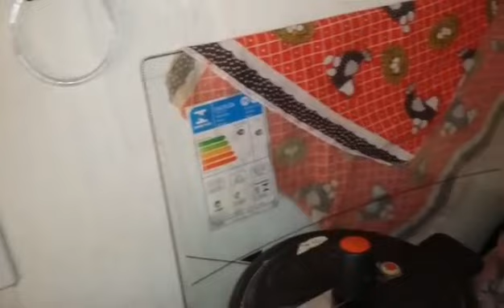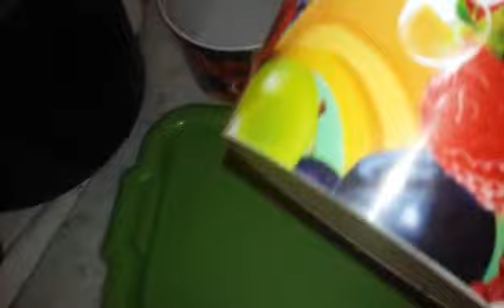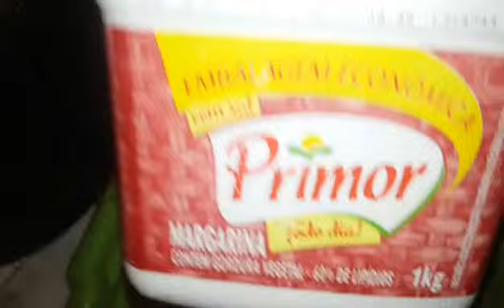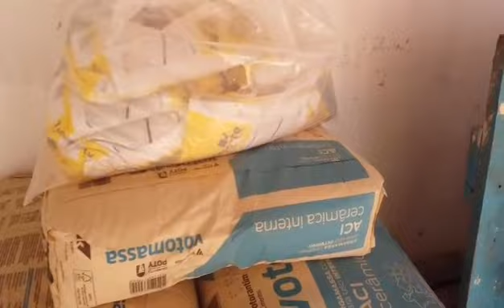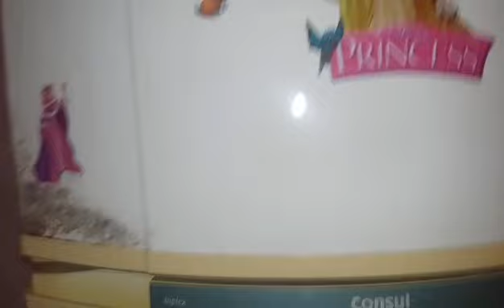Feijão caseiro muito gostoso e fácil de fazer outras cositasmas